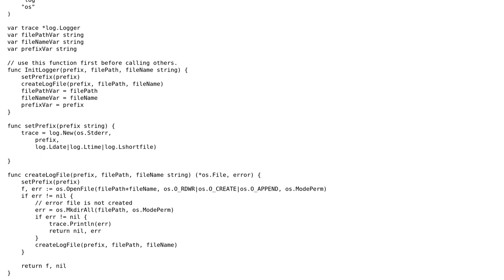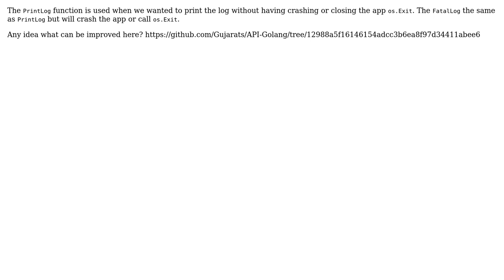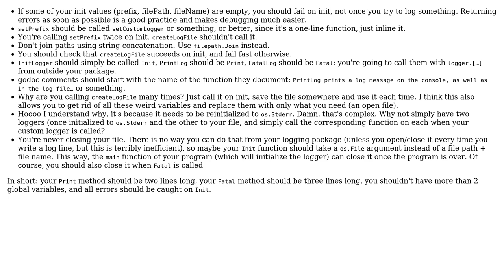Code Review: Print log error and save it to a file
With thanks & praise to God, and with thanks to the many people who have made this project possible! | Content (except music & images) licensed under CC BY-SA | Music | Images & others | With thanks to user Ted user Gujarat Santana user 200_success and the Stack Exchange Network Trademarks are property of their respective owners. You are responsible for your own actions.